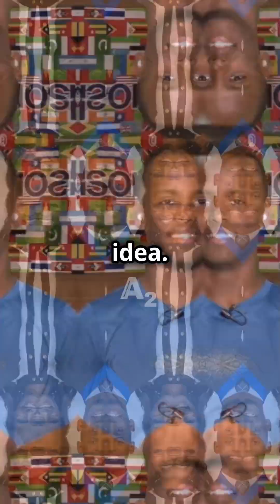Heman Bekele, a 15-year-old Ethiopian American, has been named Time Magazine’s 2024 Kid of the Year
🌟 Just a year after we shared his story, Heman Bekele, a 15-year-old Ethiopian American, has been named Time Magazine’s 2024 Kid of the Year for his groundbreaking invention—a soap that could treat and potentially cure skin cancer.

After moving to the U.S. at age seven, his passion for science was nurtured by his family, leading him to win Discovery Education’s Young Scientist Challenge and $25,000 last year.

Now, he’s balancing high school with research at Johns Hopkins Bloomberg School of Public Health.

The future is bright for this young innovator!  🌍✨